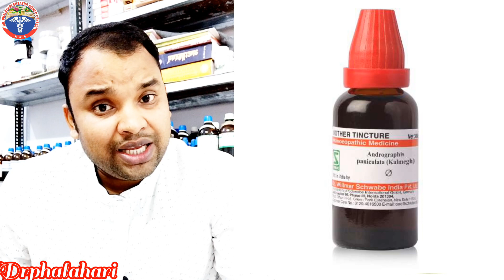what is dengue fever disease in hindi|dengue symptoms and treatment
dengue fever kyu hota hai
dengue fever symptoms hindi
dengue fever ke lakshan
dengue fever ka ilaj
what is dengue fever disease in hindi
dengue symptoms and treatment
dengue bukhar ki alamat
dengue bukhar ke lakshan
dengue fever signs and symptoms
dengue fever kitne din me thik hota hai
dengue ke lakshan aur upchar
Everyone happy morning welcome to your channel
DR PHALAHARI EH/AYUR HOMEO CENTER REWA MP
                                                   DR SURJEET SINGH
                                                               M.D.(EH)
                                                              M.Sc.(BC)
                                                         D.PHARMA (AYU)